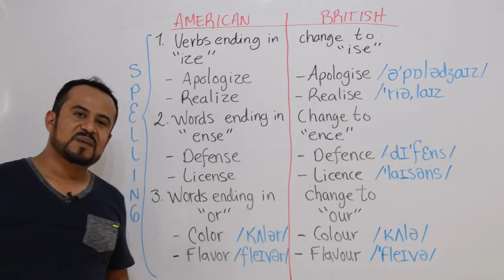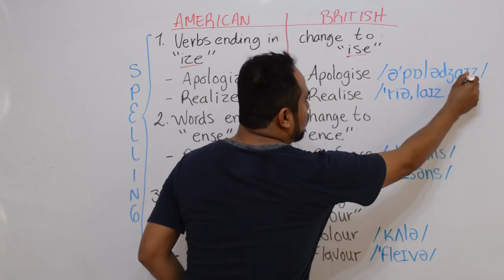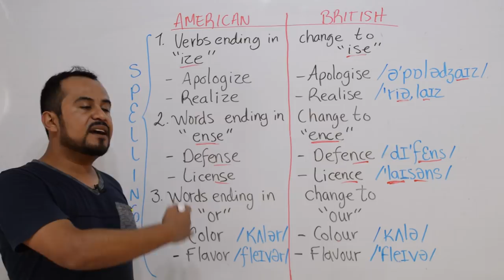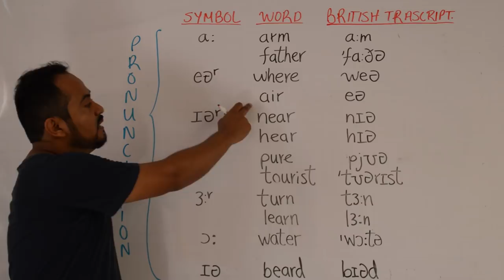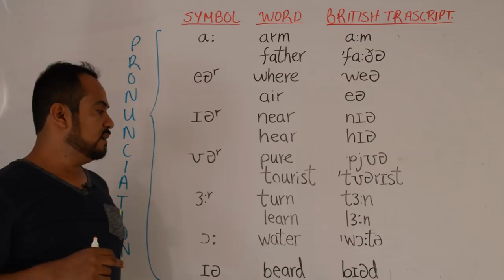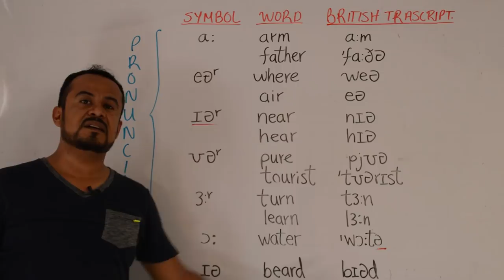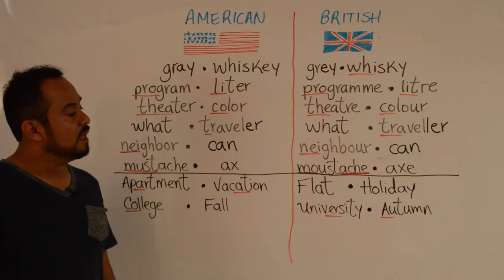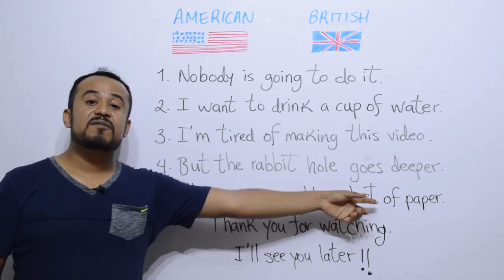COMO HABLAR INGLES CON ACENTO BRITANICO